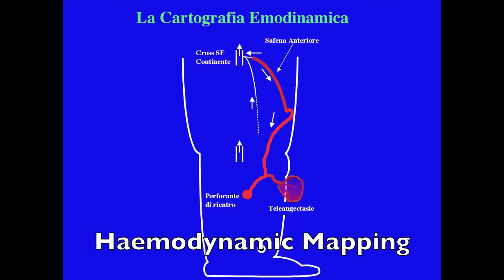CHIVA & cosmetic outcomes: Telangectasia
This patient had undergone sclerotherapy for below knee telangectasia.
Some months later, recurrence occurred with matting complication
Duplex scan investigation elicited a Shunt II made of a competent sapheno-femoral junction and an incompetent Anterior Saphena whose retrograde flow overloaded an incompetent tributary responsible for the telangecatasia.
CHIVA treatment, that consisted of SHUNT II disconnection through two mini-incisions, led to outstanding aesthetic outcomes without any additional sclerotherapy